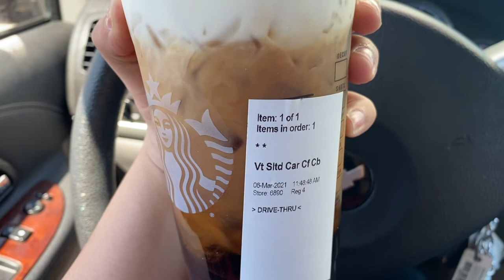Lucky & Kelly's Wedding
Hello all! what an awesome blessing to see these two tie the knot and walk into God's plan for their life as they start off their journey as a married couple! Here is just a small glimpse of that day, full vlog will be up on their channel @LucianoTV

⚠️ DONT FORGET ⚠️

💕 💕 Here’s the rest of the social Media Accounts 💕 💕